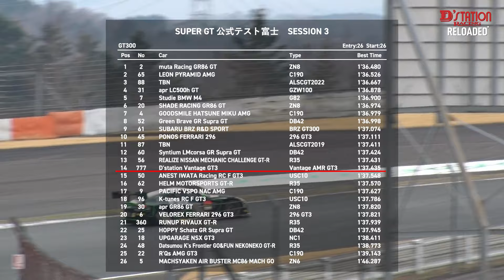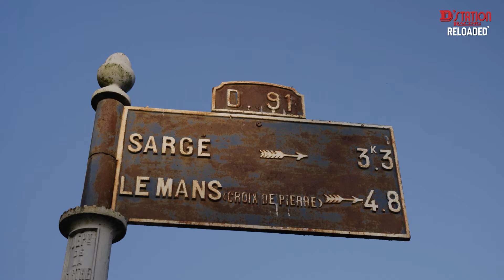【DAY2】SUPER GT 公式テスト 富士 2024.3.24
2013年の活動開始以来、国内から海外のレースでも活動を続ける
D'STATION RACINGは、4年ぶりとなる2024 SUPER GTに復帰いたします。
今回は、富士スピードウェイにて、3月24日に行われた、
SUPER GT【DAY2】公式テスト富士の模様をお送りします。
開幕直前のチームの様子もたっぷりとお伝えいたします。
皆様からの熱い応援を、宜しくお願いいたします！